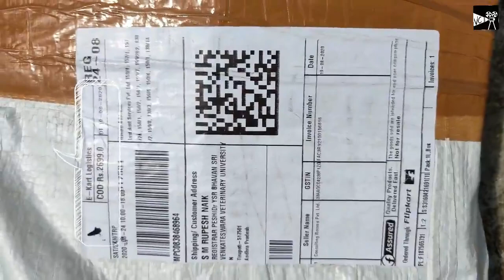HOME EXERCISE SETUP || UNBOXING VIDEO || FLIPKART ORDER GYM SETUP || IN VC CHANNEL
HOME EXCERCISE GYM SETUP UNBOXING VIDEO - 2020 GYMSETUP  VIDEO - BY VAKKALAKULA CHAKRAVARTHY

This  video dedicated to my brother v.gowtham raja, by ur bro it's urs vc
I think all are u like this video.if,u really like this video
Editing -  bgm setup by
VAKKALAKULA CHAKRAVARTHY
Thq u to no copyright channel for giving wonderful music.
Thank you to flipkart for give me low price to setup home exercises
My short film links:-

Please, give me your blessings, love and support 💪🙏❤